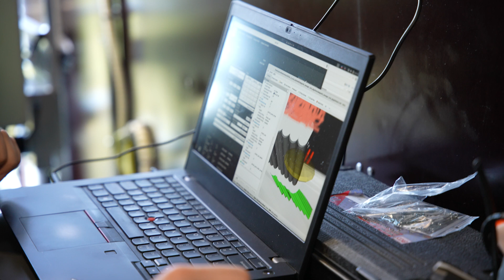Leading Edge Repair on Enercon Blade Tip | Aerones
Wind turbine blade leading edge repair test using specialized robotic arm on Enercon turbines in Germany.

to learn how our solutions can elevate your wind park's performance.

Aerones is a Latvia-based company that specializes in robot-enabled wind turbine maintenance and inspection. The company offers a range of services, including robot-assisted cleaning, coating, and repair for wind turbine blades, as well as intelligent predictive maintenance. These services are designed to enhance wind asset management while reducing downtime and costs. Aerones focuses on innovative technologies to improve the efficiency of planning and executing repair strategies for wind turbines. This contributes to the sustainability of renewable energy.